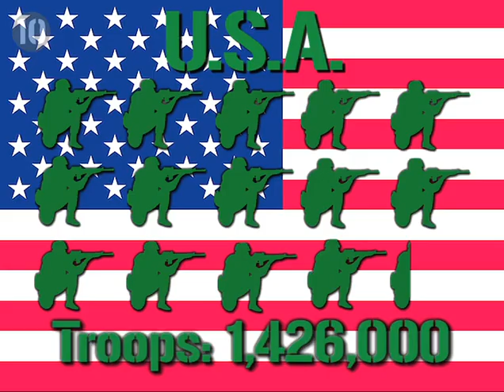Top 10 Biggest Armies 2010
China has world's largest army right now. Though it is claimed to be full of cannon fodder conscripts, their technology combined with numbers creates ominous airs in the region.